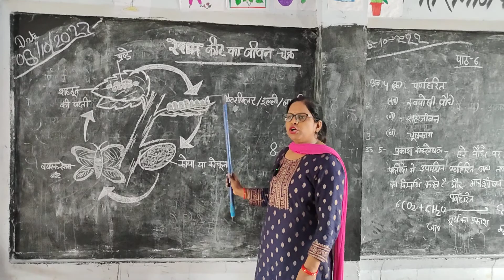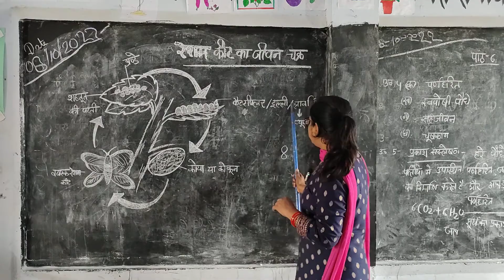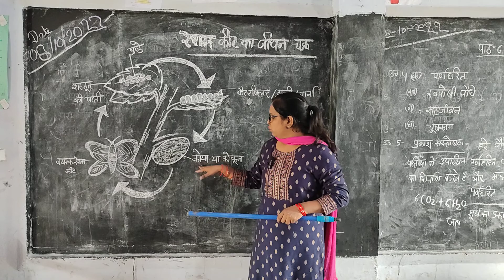रेशम कीट का जीवन चक्र,Life cycle of silkworm, class -7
रेशम कीट का जीवन चक्र, class -7 आसान भाषा में।